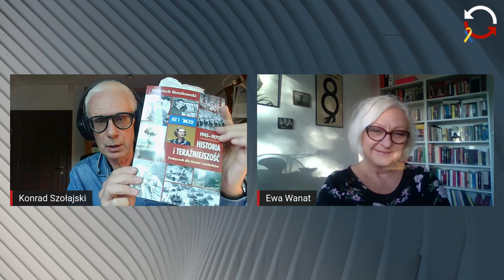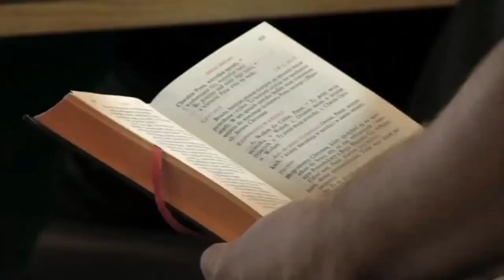Na Wspak - Ewa Wanat - Konrad Szołajski - odc. 92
Ewa Wanat – dziennikarka, była redaktorka naczelna radia Tok FM i Radia RDC. Współautorka z Andrzejem Depko książki „Chuć, czyli normalne rozmowy o perwersyjnym seksie”, właśnie opublikowała: „Pieprzyć wstyd. Historia rewolucji seksualnej”